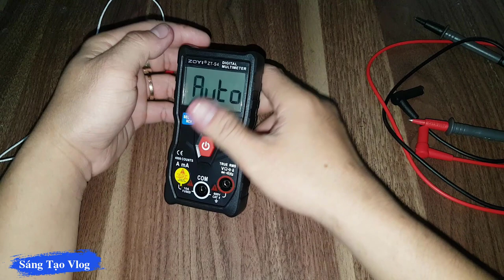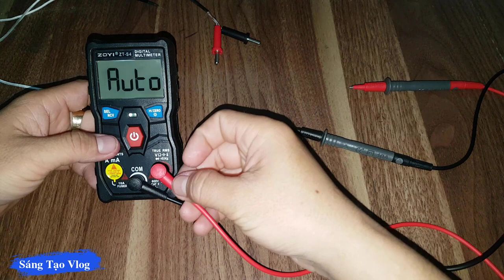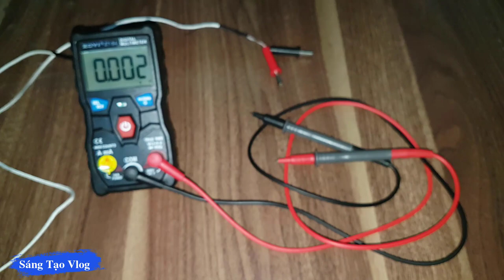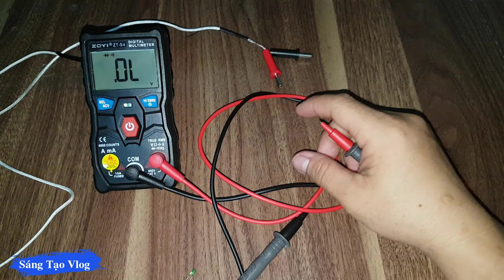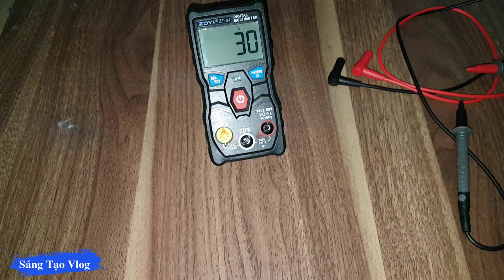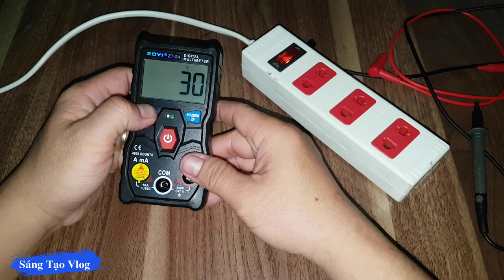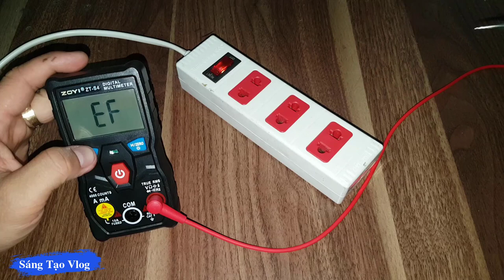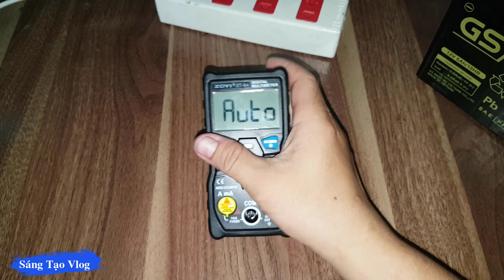Đồng hồ vạn năng ZTS4 , AUTO mọi thang đo- Sáng Tạo Vlog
Hôm nay mình mới nhận được 1 chiếc đồng hồ vạn năng ZTS4 trên vừa đặt trênTIKI.
Đồng Hồ Đo Vạn Năng Tự Động ZT-S4
Chiếc đồng hồ này , tự động đo mọi chức năng.Thích hợp cho những bạn mới biết đo.